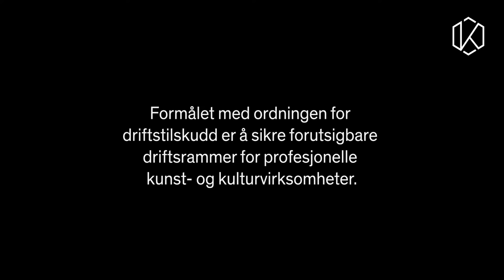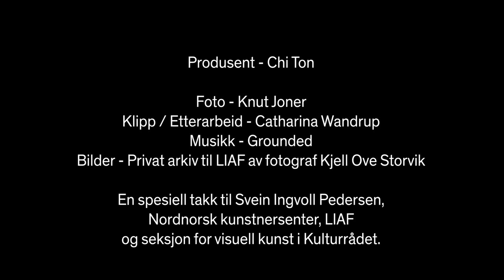Historier - Svein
"Historier"
Møt daglig leder av Nordnorsk Kunstnersenter og Lofoten International Art Festival Svein Ingvoll Pedersen!

Produksjon - Kulturrådet
Produsent - Chi Ton
Foto - Knut Joner
Klipp / Etterarbeid - Catharina Wandrup
Musikk - Grounded
Bilder - Privat arkiv til LIAF av fotograf Kjell Ove Storvik

En spesiell takk til Svein Ingvoll Pedersen, Nordnorsk kunstnersenter, LIAF og seksjon for visuell kunst i Kulturrådet.